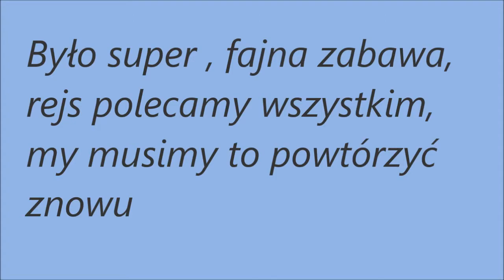Rejs statkiem Denega w Łebie sierpień 2015